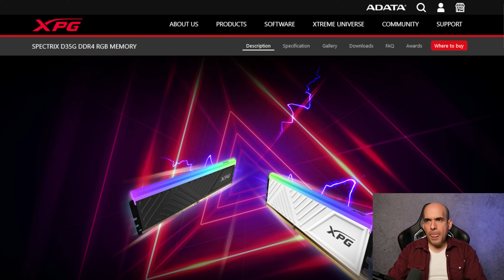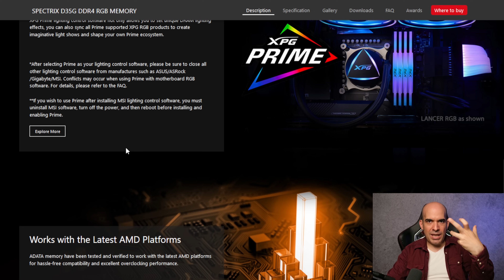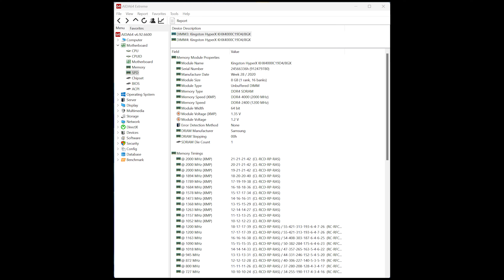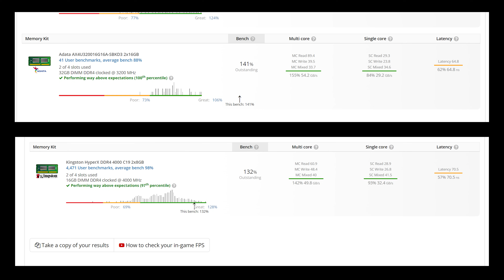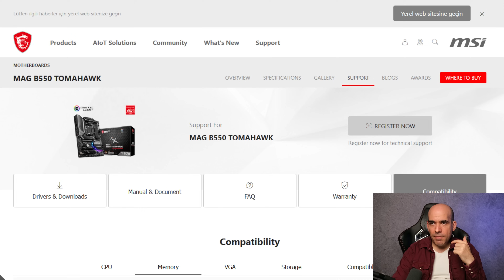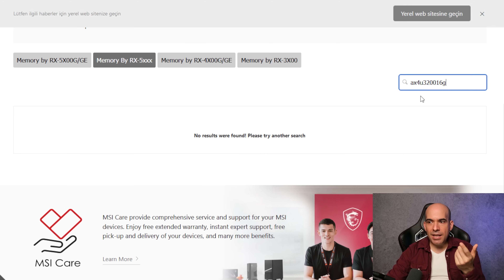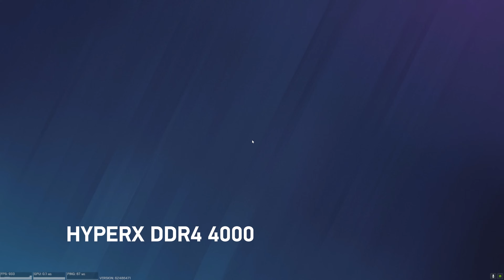DDR4 RAM HALA ALINIR MI? / XPG SPECTRIX/GAMMIX RAM İNCELEMESİ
XPG'nin SPECTRIX ve Gammix serisinden iki adet DDR4 3200 kiti inceledim.

Genel Özellikler (Siteden)
XPG Spectrix D35 özellikleri

DDR4 bellek tipi, 3200 MHz hız, CL16 gecikme süresi ve 1.35V voltaj
RGB aydınlatma özelliği ile kişiselleştirilebilir renk ve efekt seçenekleri sunar.
XPG Prime yazılımı ile XPG RGB ürünleri arasında senkronizasyon sağlar.
Küçük ve düşük profilli ısı emicisi tasarımı ile küçük kasalara kolayca uyum sağlar ve ısı dağılımını artırır.
Intel XMP 2.0 desteği ile hız aşırtma işlemini kolaylaştırır.
En yeni AMD platformları ile uyumlu olarak test edilmiş ve onaylanmıştır.
8 GB, 16 GB veya 32 GB kapasite seçenekleri mevcuttur.

Kanalın büyümesi için katıldan destek olabilirsiniz!